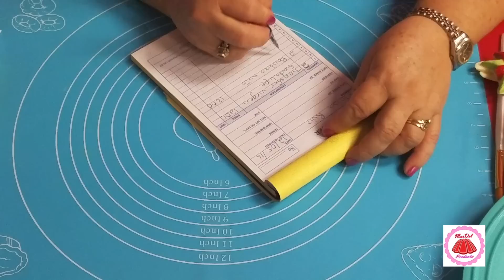ZAPATILLA DE CHOCOLATE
EN ESTE VIDEO APRENDERAS A ELABORAR UNA ZAPATILLA DE CHOCOLATE CON EL TEMA DE NAVIDAD. RECUERDA, NOSOTROS TE DAMOS LA IDEA Y TU PONES TU CREATIVIDAD. DIOS TE BENDIGA!